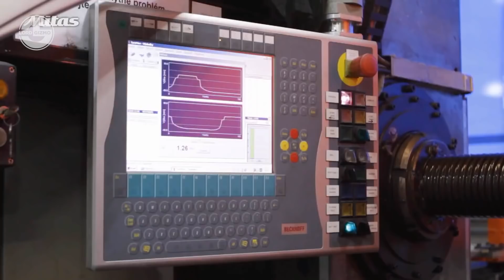Manufacturing Process of Gigantic Ship Propeller & Other Amazing Factory Production Process!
Welcome back to another video from lord gizmo. Today we will show the manufacturing process of gigantic ship propeller along with other amazing factory production process.

0:00 INTRO

00:14 ABBMARINE

02:52 ROLLS-ROYCE - TRENT XWB ASSEMBLY

05:39 HAWART SONDERMASCHINENBAU GMBH

08:35 HAEUSLER VRM ROLLER BEDNING MACHINE

10:11 MITAS TIRE PRODUCTION